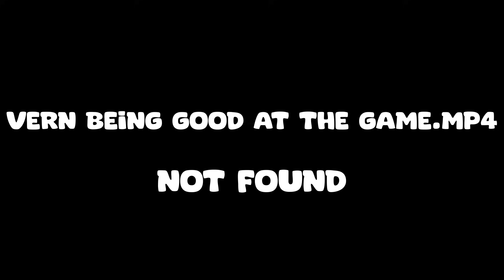Mario Party is fair and balanced